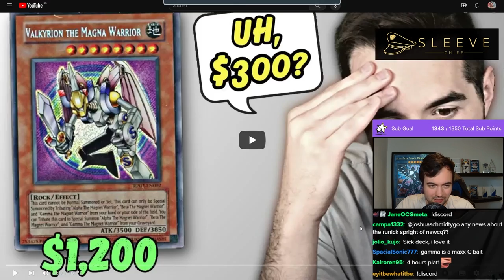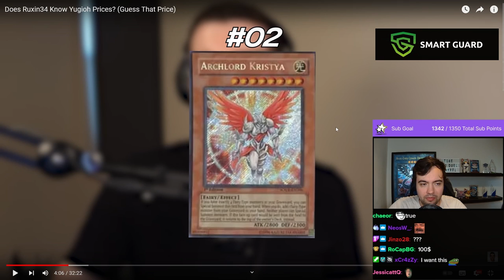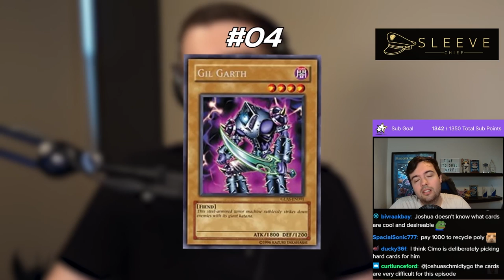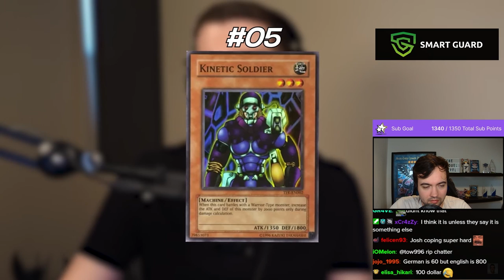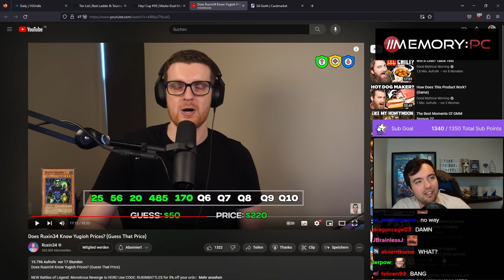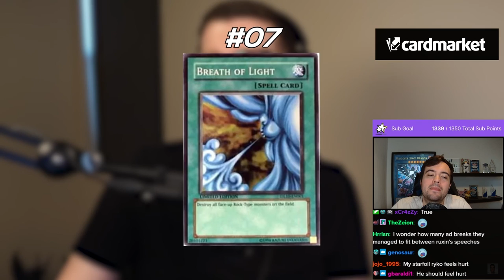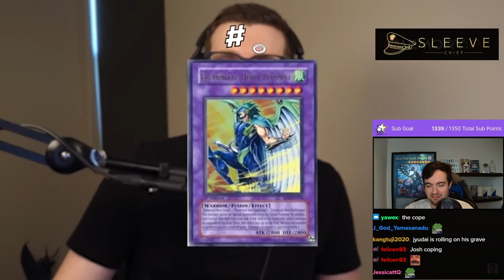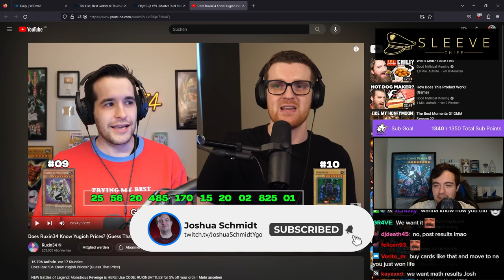Joshua Schmidt Reacts to Does Ruxin34 Know Yugioh Prices?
[Streamed Live on 12th July, 2023]